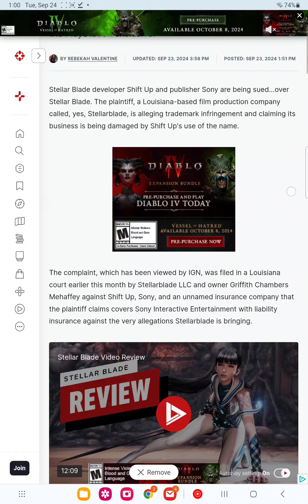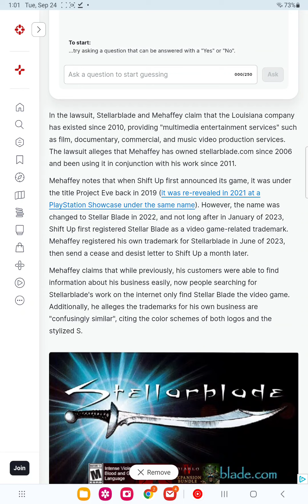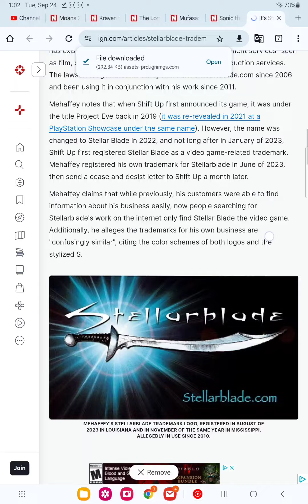stellar blade is getting sued